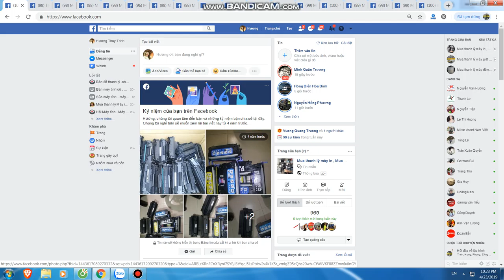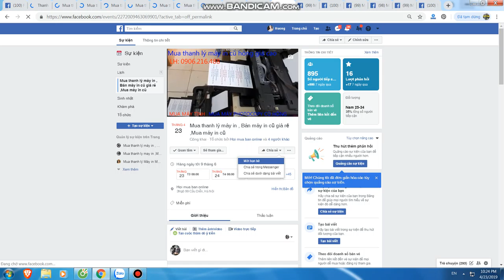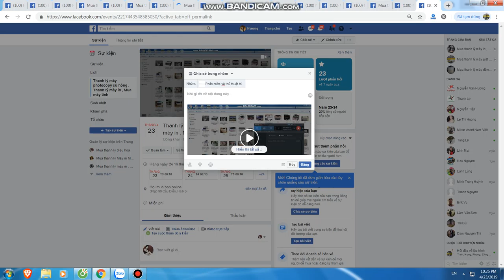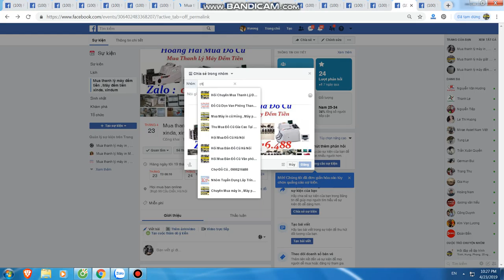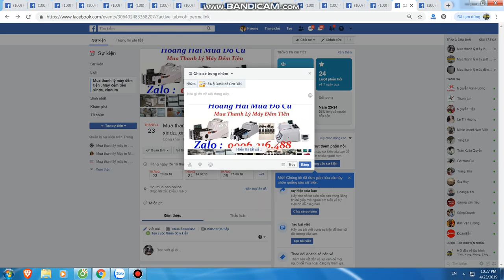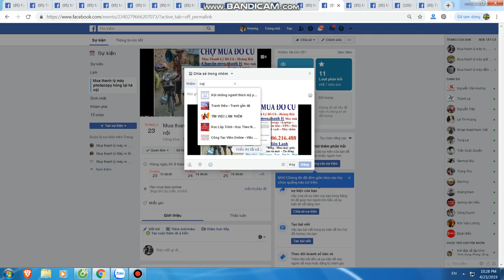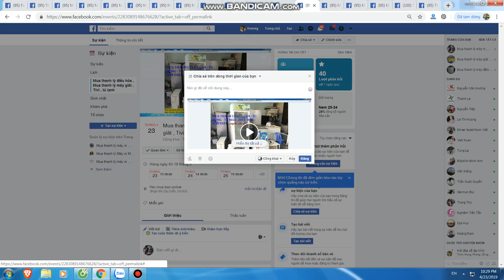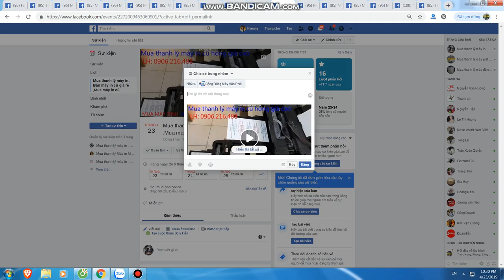Mua thanh lý máy in tại hà nội | Bán máy in cũ tại hà nội | 0906216488